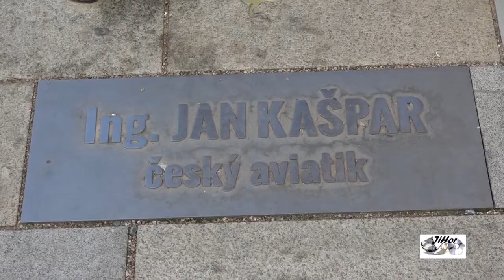Osobnost Pardubic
Osobnosti Jan Perner a Jan Kašpar se dočkaly.